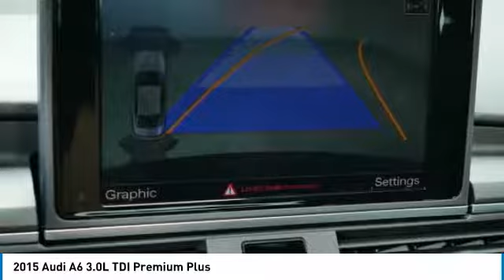2015 Audi A6 3.0L TDI Premium Plus Minnetonka Minneapolis Wayzata,MN 4976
Sears Imports
13500 Wayzata Blvd

Recent Arrival! Priced below KBB Fair Purchase Price! Clean CARFAX. 24/38 City/Highway MPGbrbrbr2015 Audi A6 3.0 TDI Premium Plus quattro